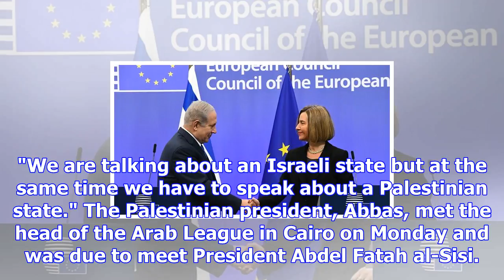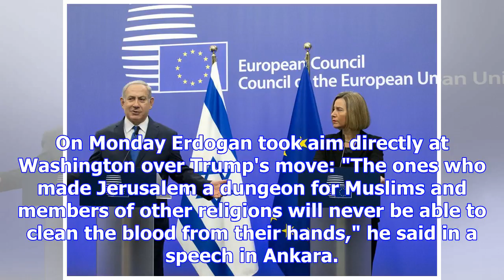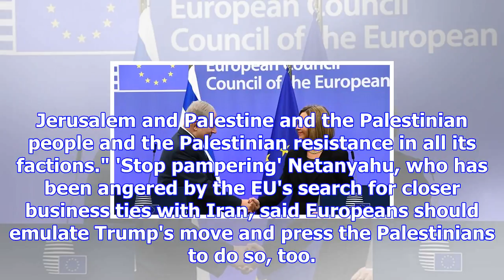Eu rebuffs netanyahu over jerusalem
Prime Minister Benjamin Netanyahu took his case to Europe to ask allies to join the United States in...